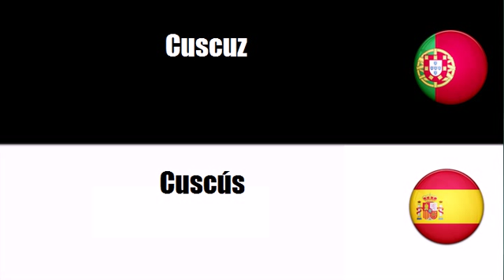Português+Espanhol = Massas alimentícias